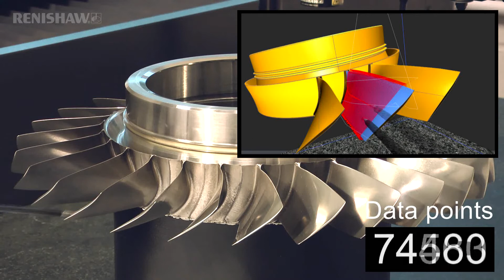五轴联动叶轮扫描 REVO scanning on CMM